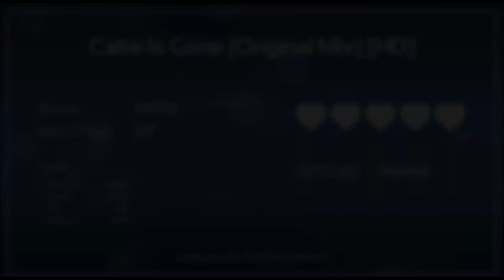Melody's Escape Gameplay - Cake Is Gone (Original Mix) [HD]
Steam Early Access game that looked good that I decided to get. Technically still not finished, it's playable and very enjoyable.

Music playing is Cake Is Gone (Original Mix) [HD].